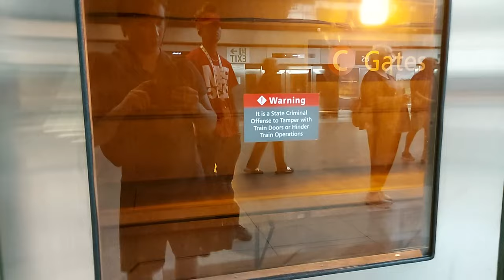Denver Airport Train (Full Round Trip 7/9/2022)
A newer round trip video since it's been a while since I've done one.